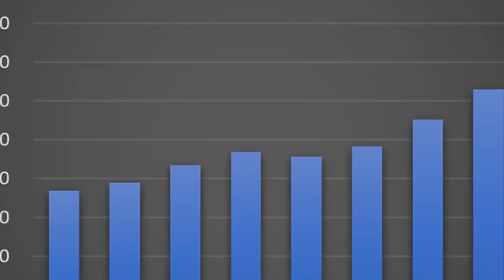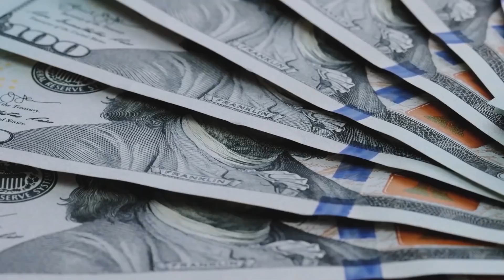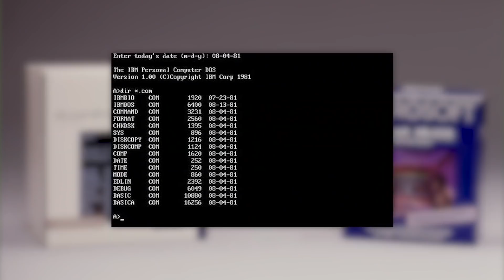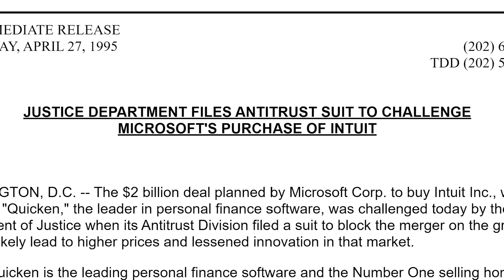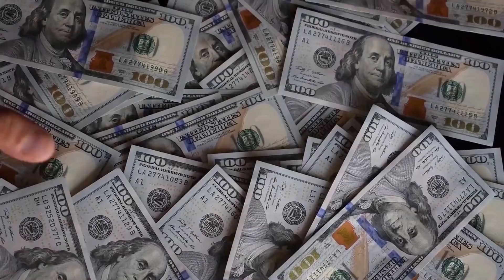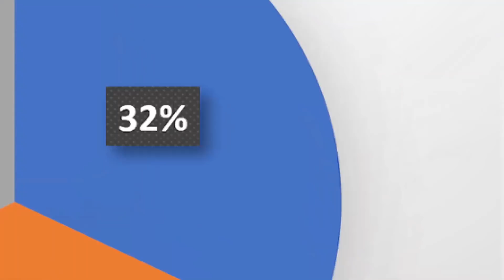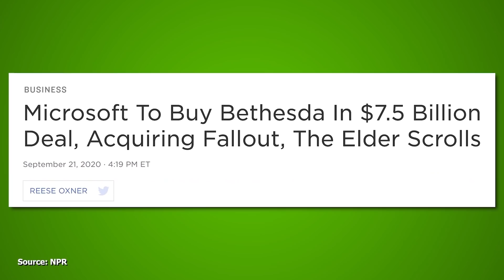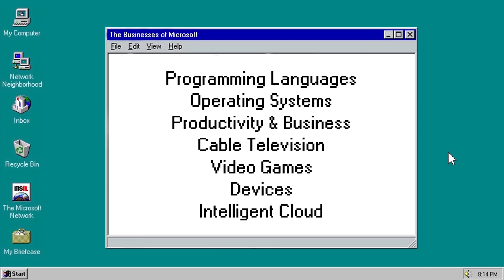Microsoft - Why They're Successful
This video takes a look at the legendary Microsoft company. Taking a look back at their history and diversity while trying to explain the biggest reasons behind their success.